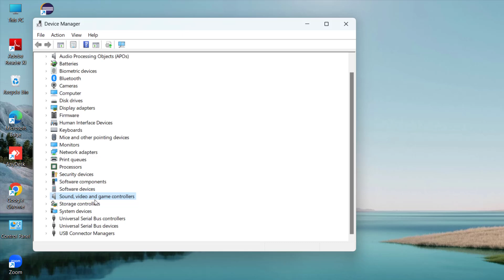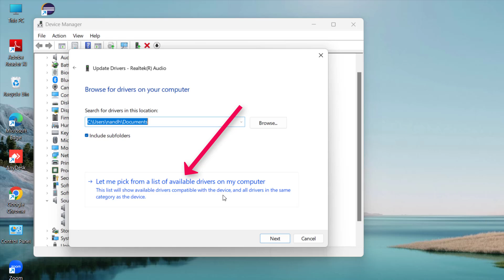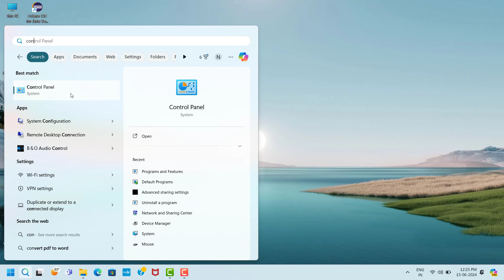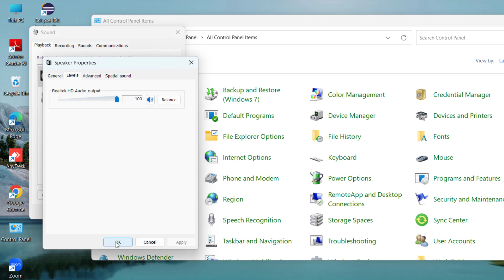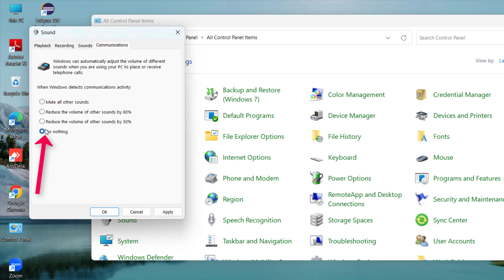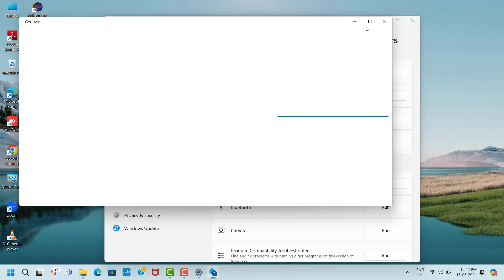GTA 5 (V) Game Sound Not Working - Grand Theft Auto 5 Game Sound Not Working